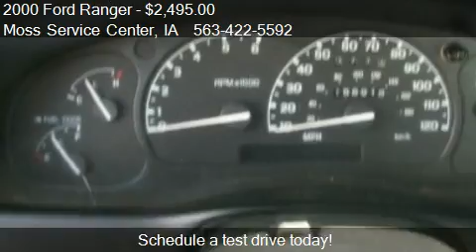2000 Ford Ranger for sale in West Union, IA 52175 at the Mo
This 2000 Ford Ranger  is for sale in West Union, IA 52175 at Moss Service Center.
Engine: 6 CYL
Transmission: Manual 5-Speed
Color: BLACK
Mileage: 156905
Contact Moss Service Center 610 Highway 150 South West Union, IA 52175 to test drive this 2000 Ford Ranger  today.